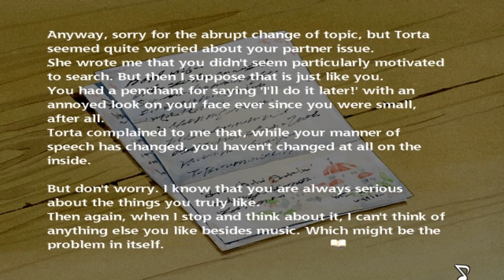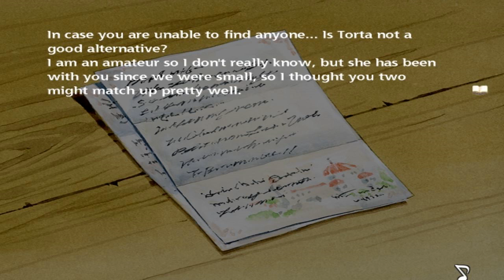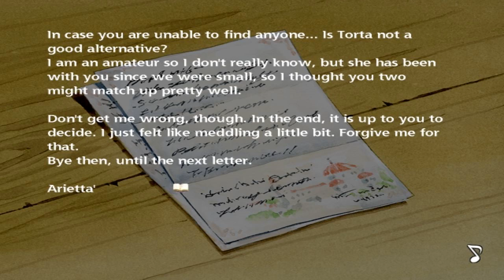Let's Play: Symphonic Rain Part 6 - Train With Torta?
Adventures with asino, Trainining with Torta, my alliteration game is on point.